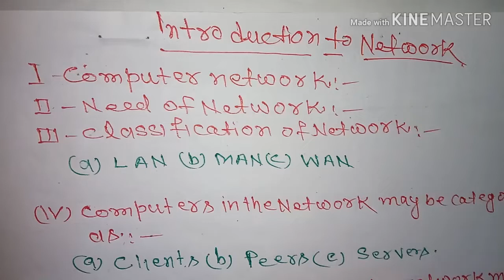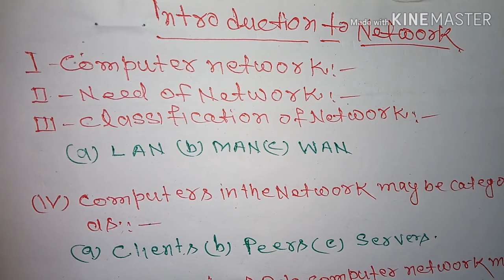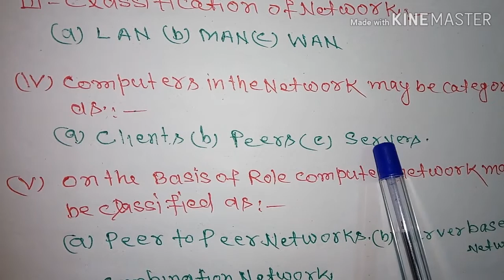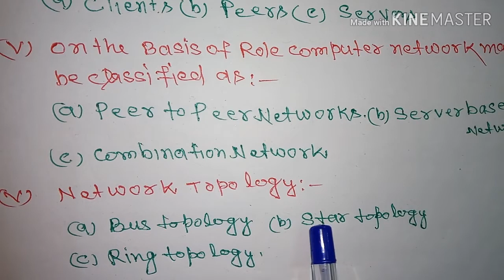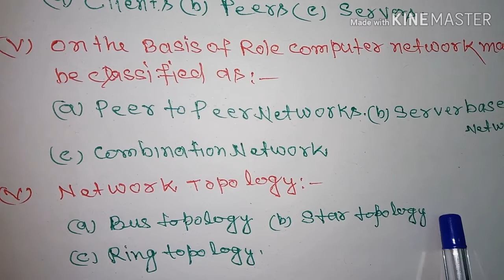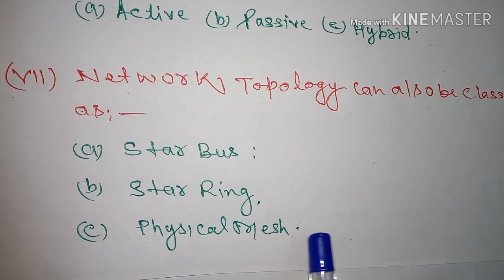computer network | computer networking basics | computer networks tutorial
This video contains definition of computer network, network topology, network classification, network category, network need,all are explained in easy way#vkeducationandinformation